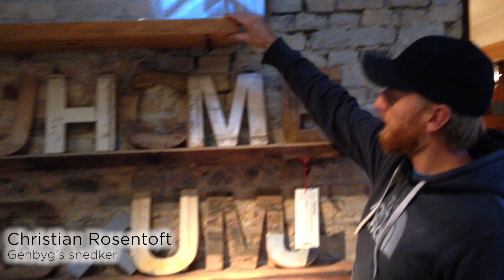Genbrugte hylder af massivt træ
Hos Genbyg genbruger man flest mulige materialer. Her viser Christian genbrugte hylder frem, der er lavet af gamle massive bjælker fra nedrevede huse.